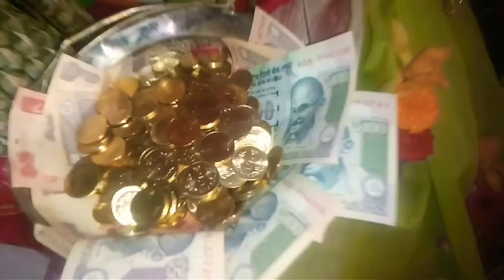Varalaxmi vratham celebration in my home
In my home.. varalaxmi devotional song

Sowbhagya Laxmi ravammaaa song

Sreemann mahalaxmi song